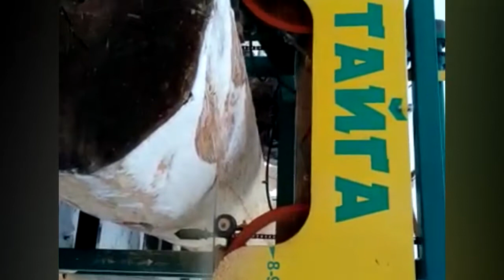Incredible Woodworking Cutting Biggest Wood Slabs Log Diameter 800 mm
Woodworking Tools,Woodworking,Woodworking Project,Woodworking DIY,Amazing Woodworking Project From Pallet Wood,Build A Big Table From Old Pallets,Leverage Cheap Pallet,Old Pallets,Woodworking Design Ideas Pallets,Woodworking Furniture Space Saving,Woodworking Project From Broken Pallets,Furniture,Making Furniture,Build Table From Old Pallets,Table Pallets Wood,Interior Design,Hardwood,Crafts,Wood Pallets Processing WoodWorking Techniques,Projects You Can Make